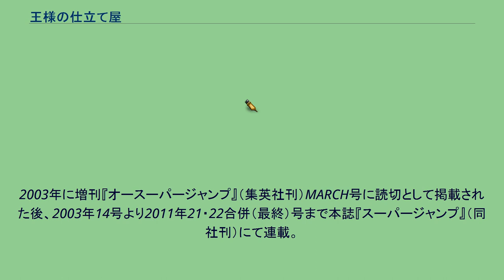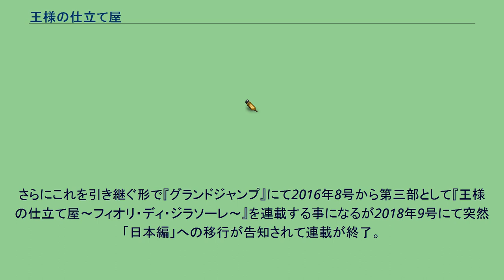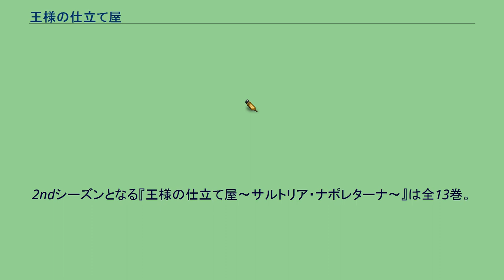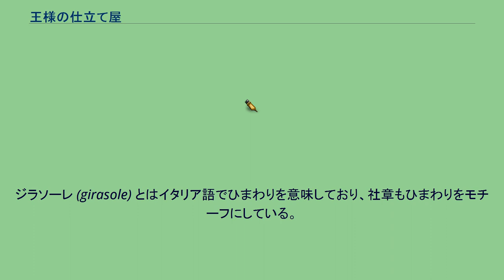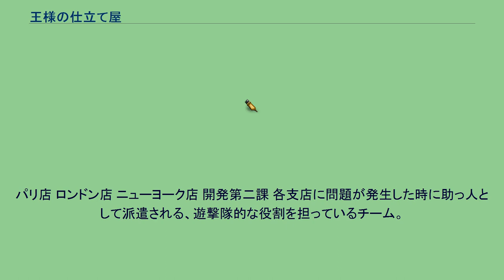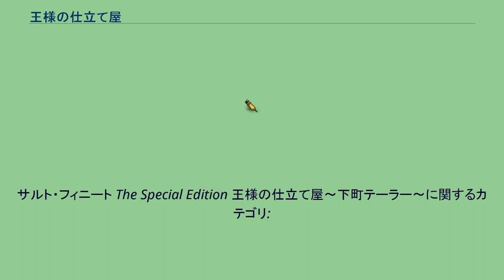王様の仕立て屋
『王様の仕立て屋』（おうさまのしたてや）は大河原遁による日本の漫画作品及びシリーズの総題。
原案協力・監修に片瀬平太。
『王様の仕立て屋〜サルト・フィニート〜』として2003年に増刊『オースーパージャンプ』（集英社刊）MARCH号に読切として掲載された後、2003年14号より連載が開始された。
その後、『王様の仕立て屋〜サルトリア・ナポレターナ〜』『王様の仕立て屋〜フィオリ・ディ・ジラソーレ〜』『王様の仕立て屋〜下町テーラー〜』とシリーズを重ねている。
イタリア・ナポリを舞台に、伝説の仕立て職人の弟子・織部悠の活躍を描く作品。
服飾（主に紳士服）を題材にしており、靴や腕時計など服飾に関係する小物やアンティークを扱うことも多い。
一話完結の短編形式の話と、一貫したストーリーを展開する長編形式の話で構成されているが、近年では単行本収録話数に合わせて、計7話でひとつの章「○○○編」とする長編が多い。
2003年に増刊『オースーパージャンプ』（集英社刊）MARCH号に読切として掲載された後、2003年14号より2011年21・22合併（最終）号まで本誌『スーパージャンプ』（同社刊）にて連載。
スーパージャンプ誌の休刊に伴って『グランドジャンプPREMIUM』へ移籍し、『王様の仕立て屋〜サルトリア・ナポレターナ〜』と一部改題して2011年12月21日発売の創刊号から2013年2月27日発売の第15号まで連載された後、2013年3月6日発売の2013年7号から『グランドジャンプ』本誌に移籍し、2016年6号まで連載。
さらにこれを引き継ぐ形で『グランドジャンプ』にて2016年8号から第三部として『王様の仕立て屋〜フィオリ・ディ・ジラソーレ〜』を連載する事になるが2018年9号にて突然「日本編」への移行が告知されて連載が終了。
これに先駆け『グランドジャンプPREMIUM』2017年11月号にて第四部へのジャンクションストーリーとなる『王様の仕立て屋 維新の鋏』が掲載され『フィオリ・ディ・ジラソーレ』の現時点での最終単行本となる7巻の発売時に『維新の鋏』を併録した上で同作をプロローグとする第四部『王様の仕立て屋〜下町テーラー〜』が『グランドジャンプ』2018年17号より連載開始された。
単行本は『王様の仕立て屋〜サルト・フィニート〜』が全32巻にて完結。
また、本編の短編エピソードを再収録した傑作選集『王様の仕立て屋〜サルト・フィニート〜The Special Edition』が計4巻まで刊行された。
2009年8月に刊行された単行本第23巻の帯や広告などには、単行本の販売累計が200万部を突破したことが記されていた。
2ndシーズンとなる『王様の仕立て屋〜サルトリア・ナポレターナ〜』は全13巻。
3rdシーズンとなる『王様の仕立て屋〜フィオリ・ディ・ジラソーレ〜』は全7巻。
話数の単位は「Order（注文書）」。
各話タイトルは「○○の××」という形式で、映画、舞台、文学作品の題名から取られていることが多い。
落語や歌舞伎、浪曲をモチーフ・題材としたストーリーや演出がたびたび挿入され、また手塚治虫や水木しげる、藤子不二雄などの往年の漫画作品のパロディ的な描写も多用される。
ストーリーが展開される舞台はナポリが基点となるが、長編ではミラノやフィレンツェなどのイタリア国内の他都市に赴くこともあり、イギリス、フランス、日本などイタリア国外にて仕事を行うことも少なくない。
また、長編では「ミラノ編」や「フィレンツェ編」など舞台になった地名を冠される場合や、「欧州時計戦争編」「仕立て屋入門編」などテーマによって名付けられる場合もある。
元々は若者向けカジュアル服ブランド。
フィレンツェのバザーで服を売っていた女子大生の服飾サークルが事業化したもので、設立後わずか数年でイタリア国内外に支店を構えるほどに急成長を遂げた（ジラソーレ社史も参照）。
ジラソーレ (girasole) とはイタリア語でひまわりを意味しており、社章もひまわりをモチーフにしている。
ナポリ進出を機に、紳士服の分野にも手を広げるようになった。
社長以下12人の創立メンバーは全員が20代の女性で、その連帯感は非常に強い。
しかし、社長の方針と支店間の方向性の食い違いから、最近では軋轢が生じることも少なくない。
若い女性が立ち上げた新興企業だけに対外的な苦労も多いようで、資金繰りなどを内輪...